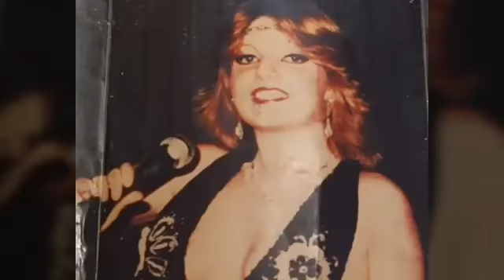"TE CON PASTAS".. Katy Estrada.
Entrevista a la gran Vedette y Cantante española Katy Estrada.
Genuina, dulce y humilde. Cualidades que la hacen ser muy querida por todos.
Artista de Gran talento.